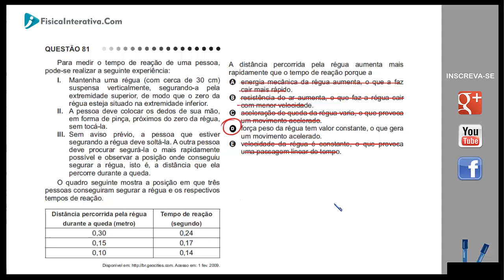Cinemática - ENEM 2011 - Queda livre e o tempo de reação de uma pessoa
Para medir o tempo de reação de uma pessoa, pode-se realizar a seguinte experiência:
I. Mantenha uma régua (com cerca de 30 cm) suspensa verticalmente, segurando-a pela extremidade superior, de modo que o zero da régua esteja situado na extremidade inferior.
II. A pessoa deve colocar os dedos de sua mão, em forma de pinça, próximos do zero da régua, sem tocá-la.
III. Sem aviso prévio, a pessoa que estiver segurando a régua deve soltá-la. A outra pessoa deve procurar segurá-la o mais rapidamente possível e observar a posição onde conseguiu segurar a régua, isto é, a distância que ela percorre durante a queda.